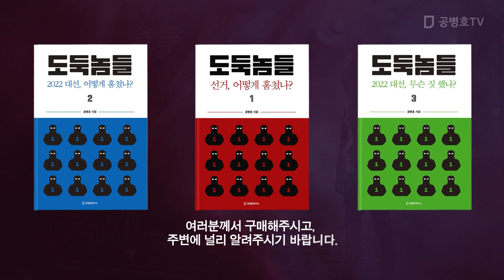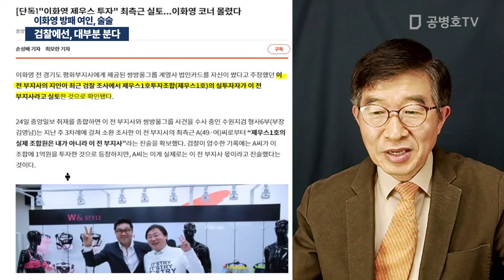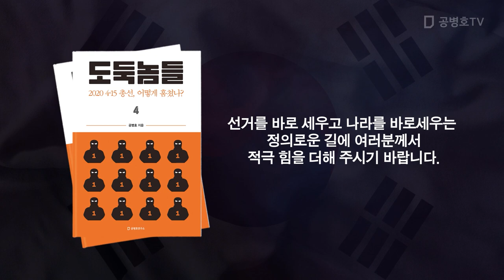검찰에선, 대부분 분다 / 이화영 방패 여인, 술술 [공병호TV]